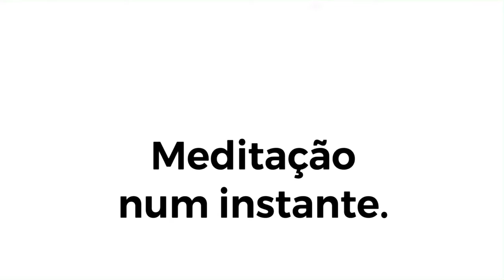Meditação descomplicara!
Pare de adiar sua saúde mental.
Melhore sua energia e controle de suas emoções.
Meditar pode ser (e é) simples.
Aproveite e comece já!

Método retirado da
Onemomentmeditation.com
Animação: dotpixel.in
Voz: @zanchi.ivan